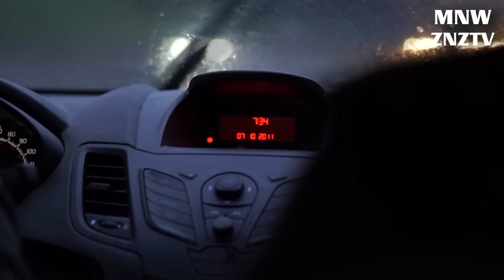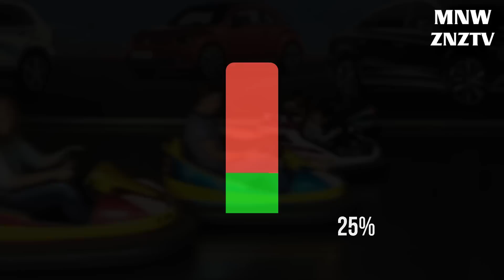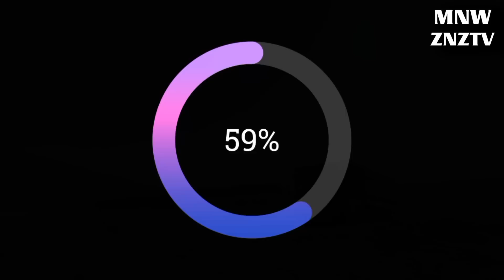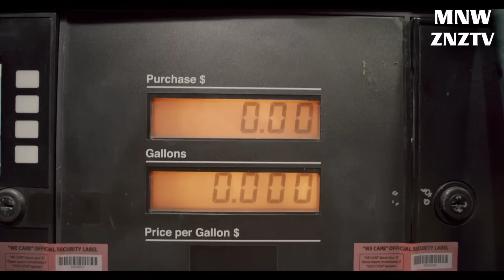MĄDRZEJ NIE WSPOMNIEĆ | KONIEC Z SAMOCHODAMI DLA PLEBSU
Nowy cykl publicystyczny MĄDRZEJ NIE WSPOMNIEĆ, w ramach kanału ZMIANYnaZIEMI to autorski projekt admina Cypriana Gąsiorowskiego. Oto odcinek o samochodach, których używanie chcą zakończyć Zielonii Khmerzy z UE

Wykorzystane utwory:

Pixabay
Pexels
Internet